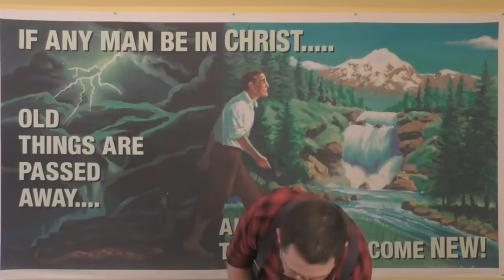My Final Video